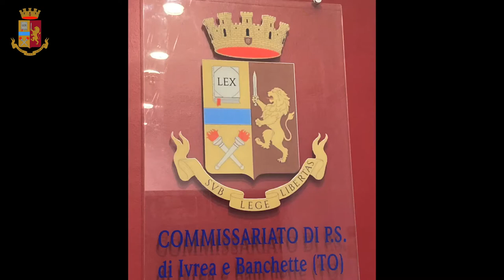IVREA – Tre arresti per detenzione e spaccio di droga